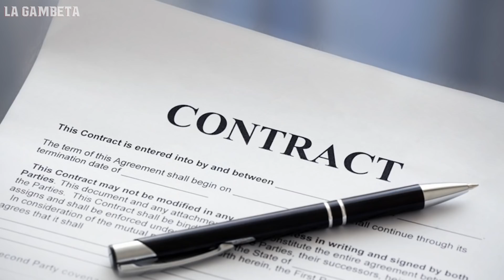"La mamá de Mbappé habló con Florentino para avisarle" | Suárez: Esto es lo que más le duele a Messi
No cabe duda que cada que llega un nuevo mercado de fichajes comienzan los rumores y durante las últimas temporadas, uno de los jugadores que ha sido primordial en estos supuestos traspasos ha sido Kylian Mbappé, quien ya suena desde hace ratillo como fichaje para el Real Madrid y ahora han salido nuevas noticias reveladas por su madre

Sin embargo un jugador que sufre los mercados de fichajes es Lionel Messi y eso lo confirmó su compañero y gran amigo, Luis Suárez, quien durante una entrevista habló tendido sobre el crack del Barcelona, dejando claro lo que le molesta al argentino

Así que no te pierdas este video, donde te tenemos todos los detalles de lo que sucede con estos dos cracks.